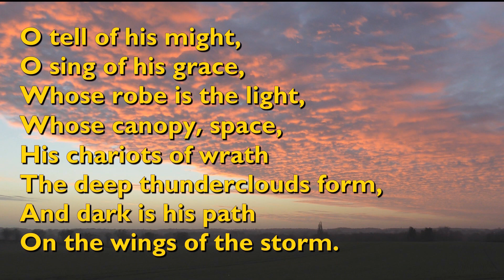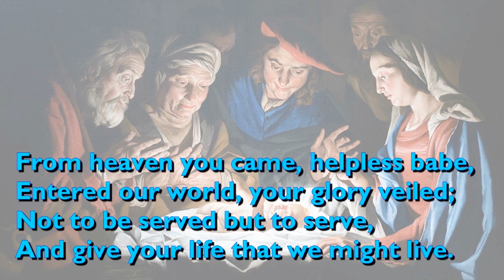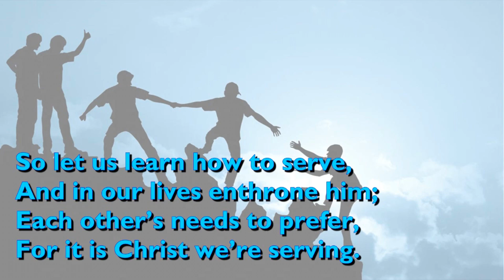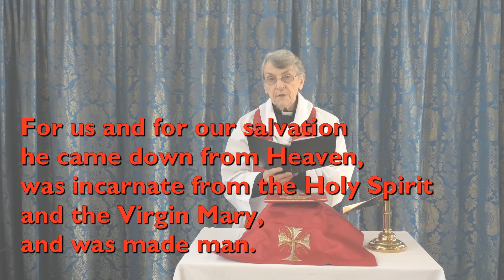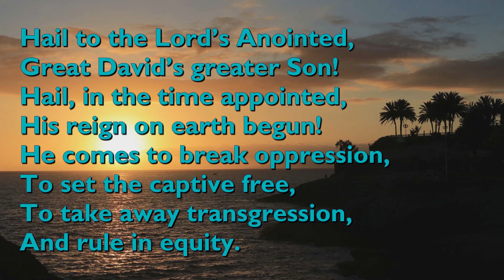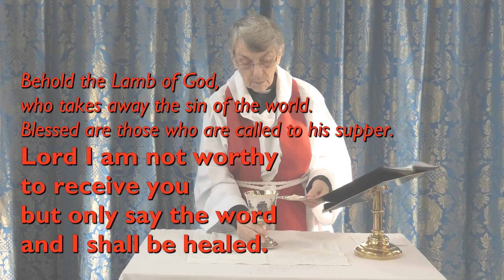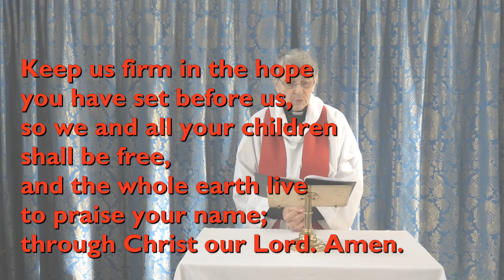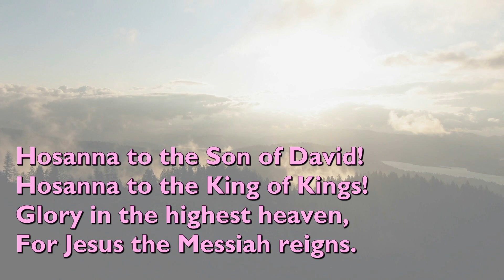Chet Valley Holy Communion for the feast of Christ the King 20th November 2022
Rev Ros leads us in a service of Holy Communion for the feast of Christ the King. As well as exploring the nature of Jesus' kingship, we will be sining, 'Holy Communion for the feast of Christ the King'; 'From Heaven You Came, Helpless Babe (Servant King)'; 'Hail to the Lord’s Anointed'; 'King of Kings, Majesty'.

Do join us, perhaps with a candle to light and some bread and wine to share.